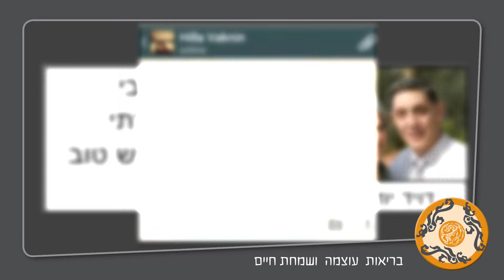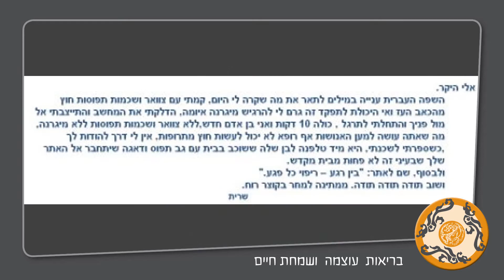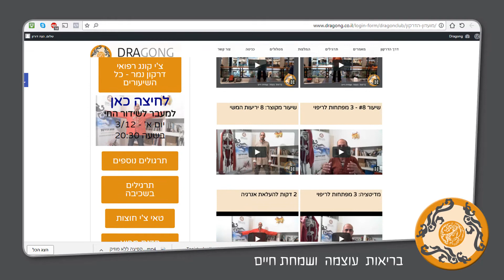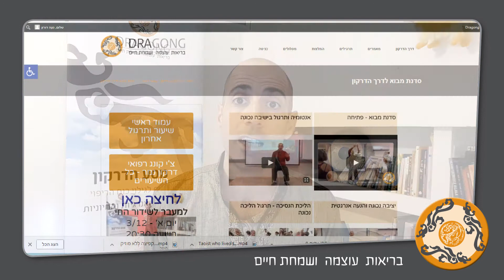הזמנה להצטרף למועדון הדרקון